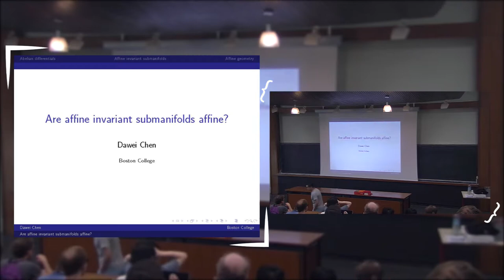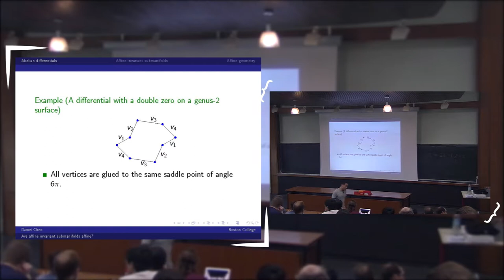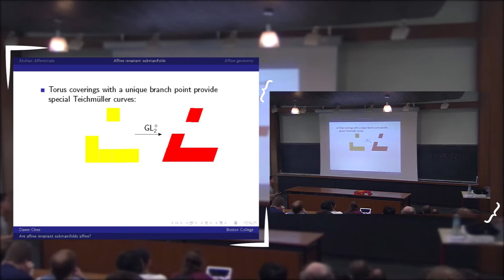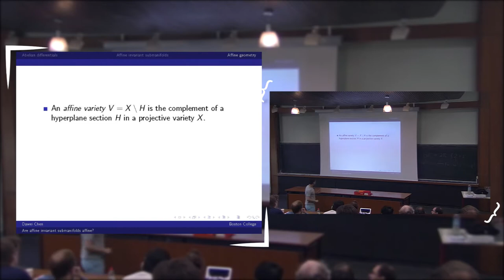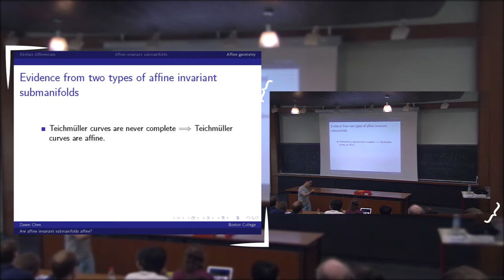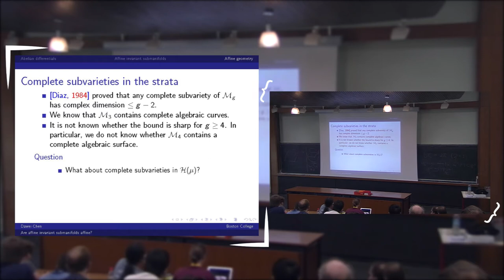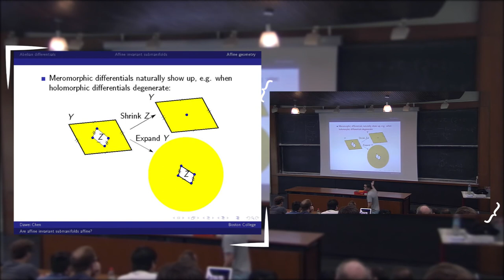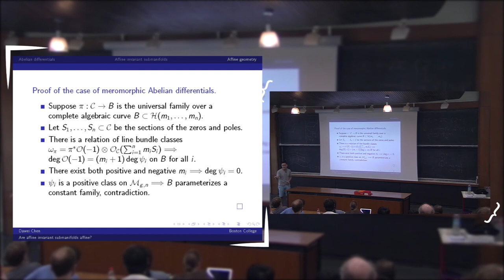D. Chen - Are affine invariant submanifolds affine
We study the question whether affine invariant submanifolds arising from Teichmueller dynamics
are affine varieties in the sense of algebraic geometry.